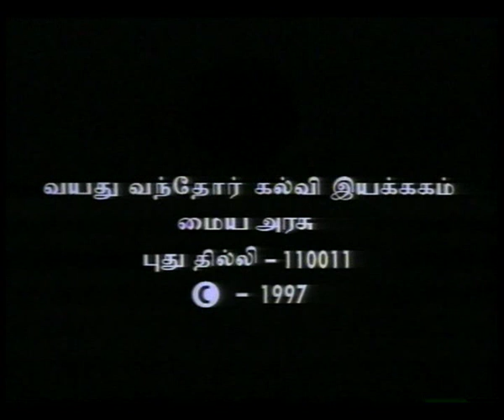SWASAM EP 12